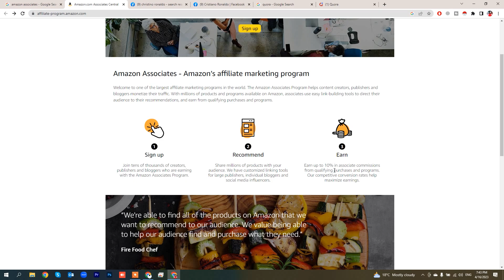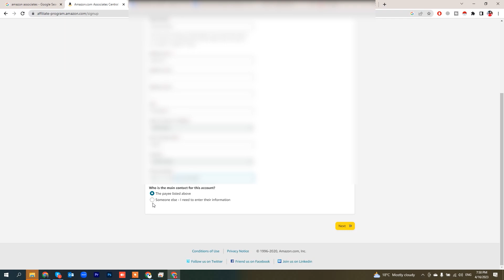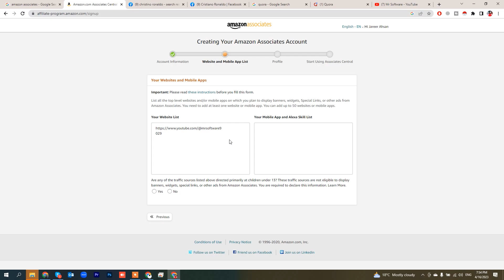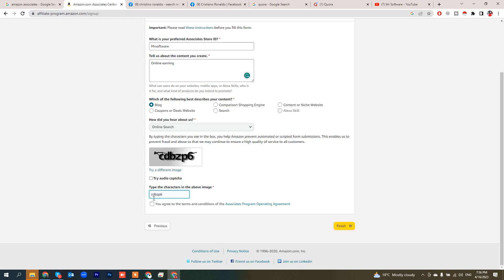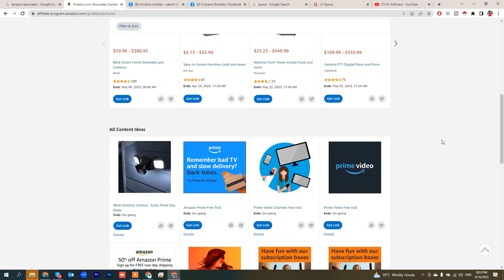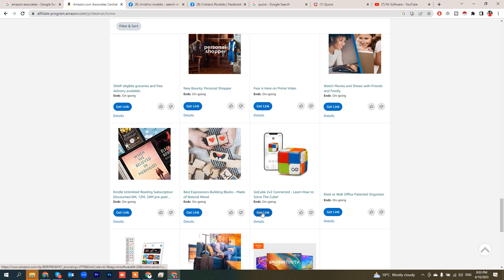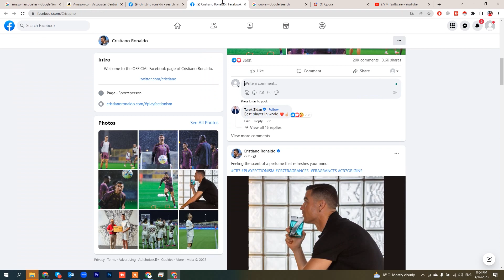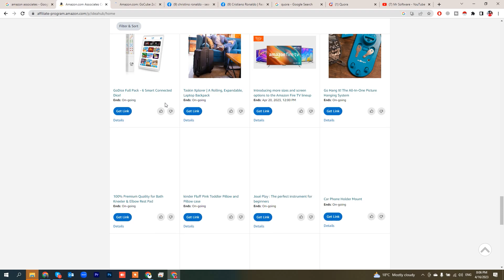How To Create Amazon Affiliate Account In Pakistan & Earn From Amazon| Mr Software